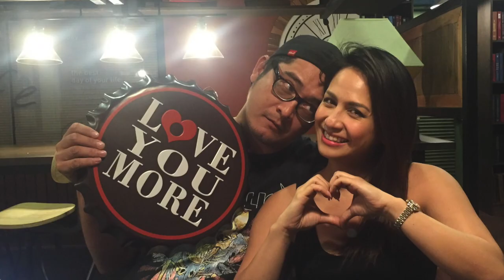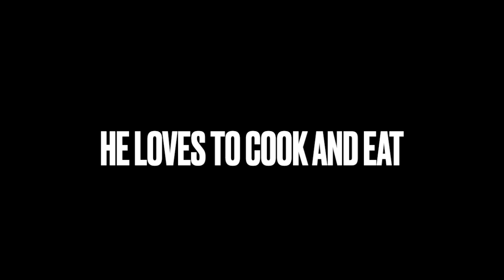How I Met Your Father | Dondi Narciso | Regine Tolentino | Rosie Rignée | Surprise Birthday Vlog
Hi Marsies and Parsies!

Here is a special video I made for my one and only, Dondi Narciso.  We have had amazing years together, so I thought this would be a creative way to share our story through the concept of one of our favorite shows, " How I  Met Your Mother. "

Special thanks to Reigen and Reigne for helping me compile and edit this video, and Rosie for just being cute!!!

Love,

Reg